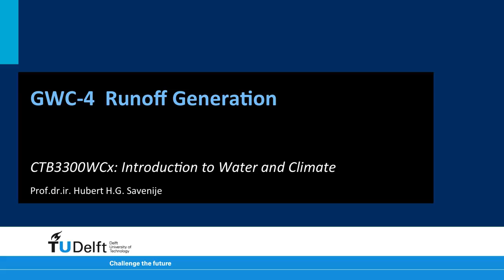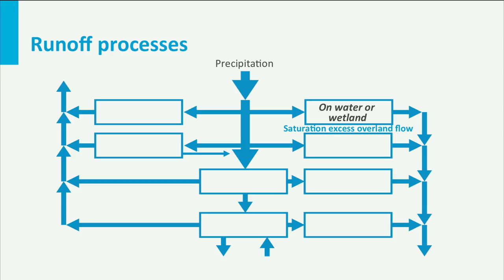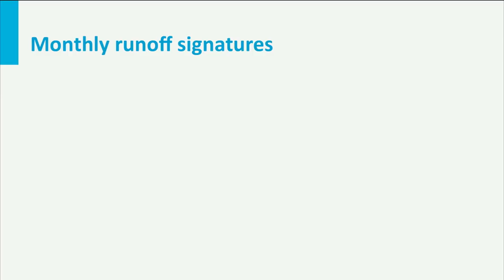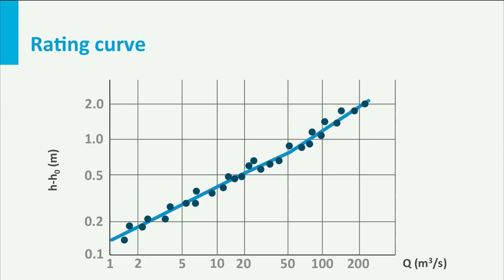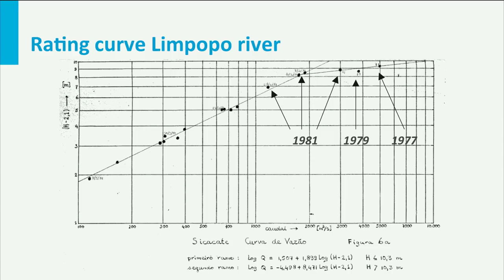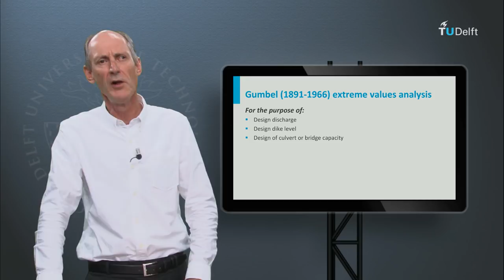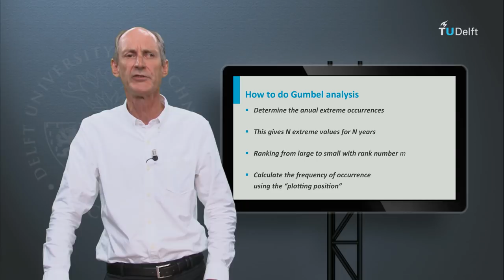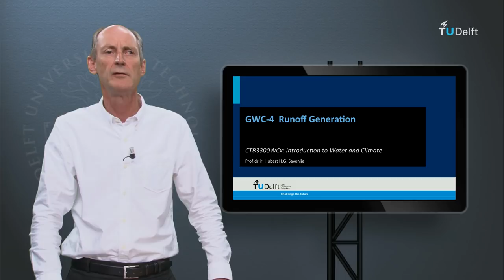CTB3300WCx - GWC 4A - Runoff Generation